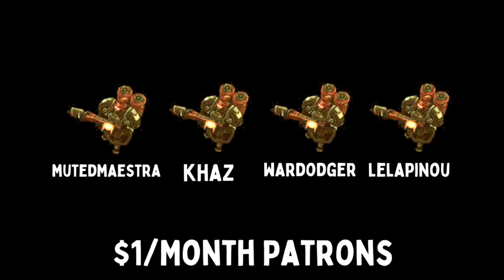TARECGOSA BRANN DRAGONS - Inge [Hearthstone Battlegrounds]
Inge is a powerful hero in Hearthstone Battlegrounds specializing in buffing her minions health and power with her hero power.